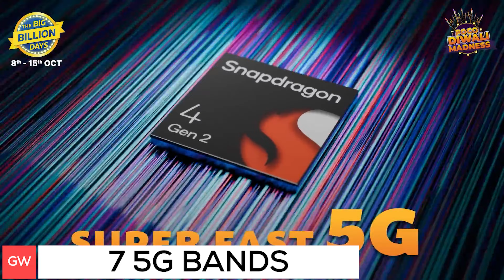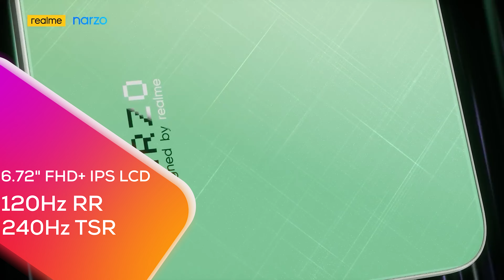🔥 Top 5 Best 5G Phones Under 10000 in Flipkart Big Billion Day Sale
Buy Link -

GALAXY F14 5G
POCO M6 PRO 5G
MOTO G34 5G
LAVA STORM 5G
REDMI 12 5G
POCO M6 / REDMI 13C
NARZO 60X 5G -
NOKIA G42 5G
NARZO N65 5G
IQOO Z9 LITE

In this video, I’ll show you about Top 5 Best 5G Phones Under 10000 Flipkart Big Billion Day Sale.

TOPIC COVERED :

top 5 best 5g phones under 10000
best 5g phones under 10000
top 5g mobiles under 10000 hindi
5g phone under 10000
best 5g phone under 10000
5g phone under 10000 in 2024
5g phones under 10000 in 2024
5g smartphone under 10000
5g smartphones under 10000
top 5g phones under 10000
top 5g smartphone under 10000
flipkart big billion days sale 2024
best deals on flipkart
flipkart big billion day sale in hindi
flipkart bbd
big billion day
bbd sale
flipkart
big billion days
flipkart sale